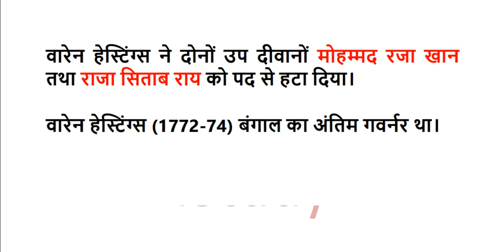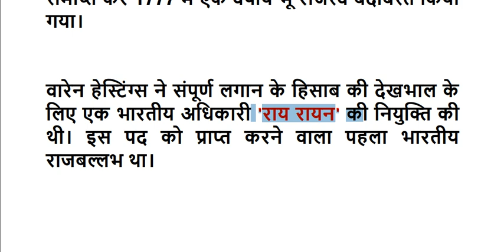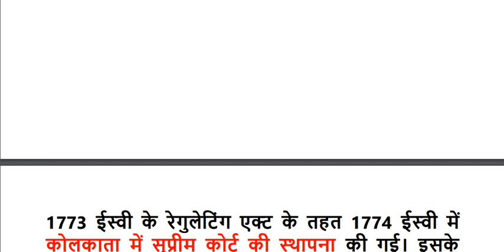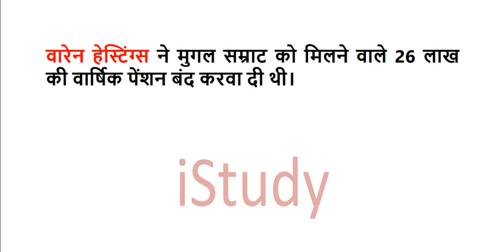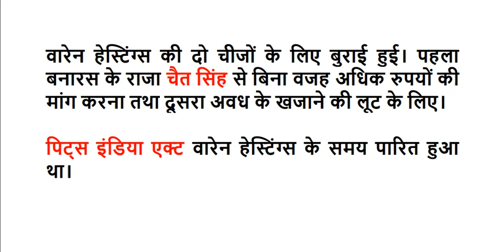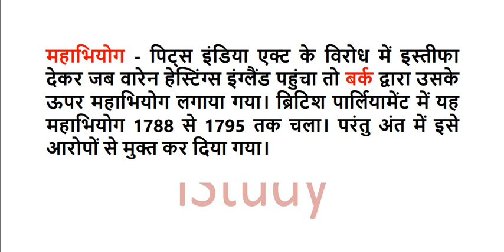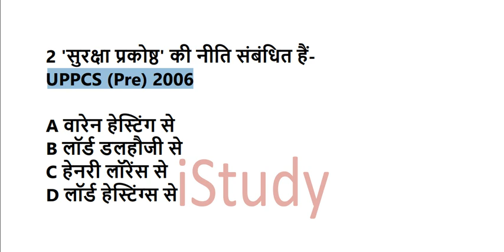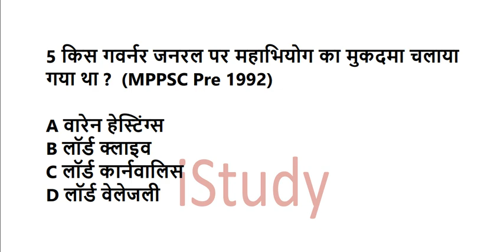वॉरेन हेस्टिंग्स / Warren Hestings : All Facts & MCQs for UPSC, PCS & Other Examinations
Unacademy लिंक लिंक से पहले एप्प डाउनलोड करें . फिर इसी लिंक पर क्लिक कर प्रोफाइल तक पहुंचें और Follow करें .

iStudy